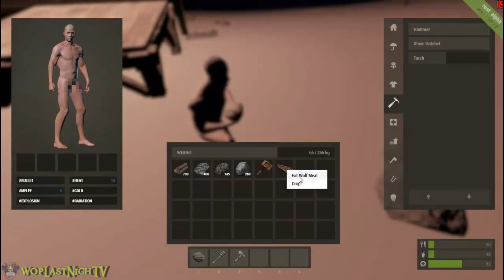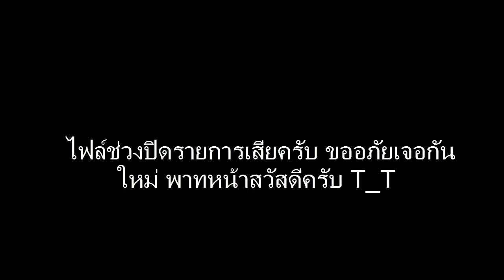Rust #1 อ้ายมา 4 คน [co-op] | ลุงว้อบเมเปิ้ล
เฟสบุ๊คส่วนตัว